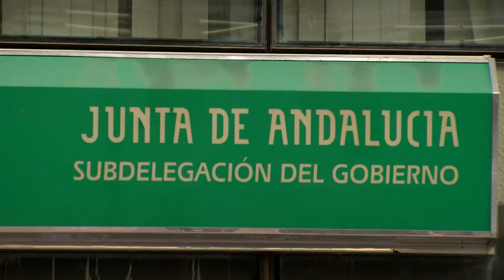Publicadas las ayudas autonómicas para la rehabilitación de viviendas y edificios en Algeciras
La teniente de alcalde delegada de Vivienda, Paula Conesa, ha informado que ya han sido publicadas, tras su aprobación, las bases en concurrencia competitiva de las dos convocatorias para las ayudas que otorga la Delegación Territorial de Viviendas de la Junta de Andalucía, para la rehabilitación de viviendas y edificios en la ciudad de Algeciras.